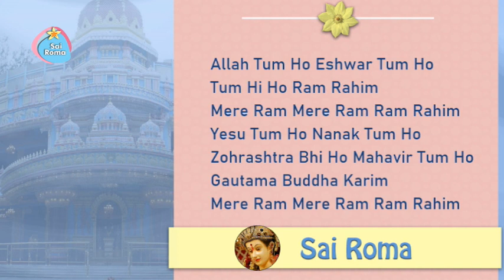Allah Tum Ho Eshwar Tum Ho | Sathya Sai Bhajan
Sathya Sai Sarva Dharma Bhajan - Allah Tum Ho
Lyrics:
Allah Tum Ho Eshwar Tum Ho
Tum Hi Ho Ram Rahim
Mere Ram Mere Ram Ram Rahim
Yesu Tum Ho Nanak Tum Ho
Zohrashtra Bhi Ho Mahavir Tum Ho
Gautama Buddha Karim